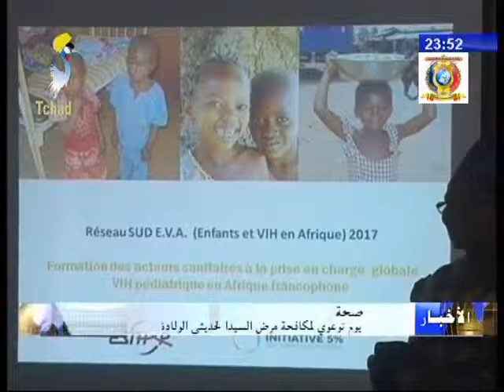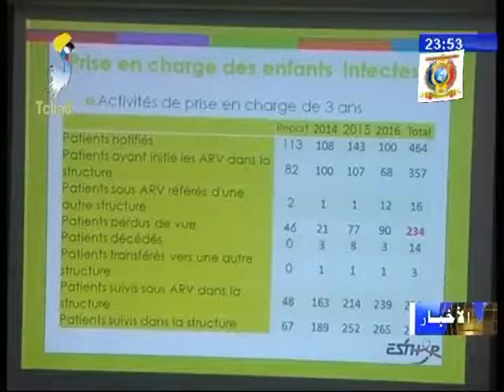يوم توعوي لمكافحة مرض السيدا لحديثي الولادة